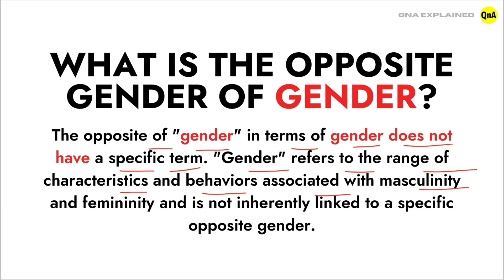What is the opposite gender of gender ? || QnA Explained